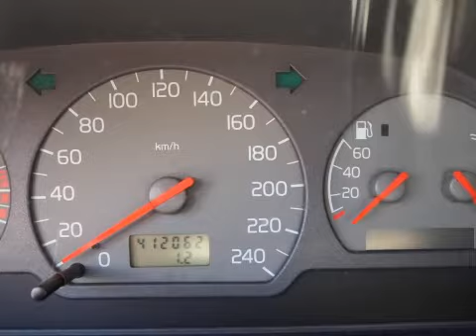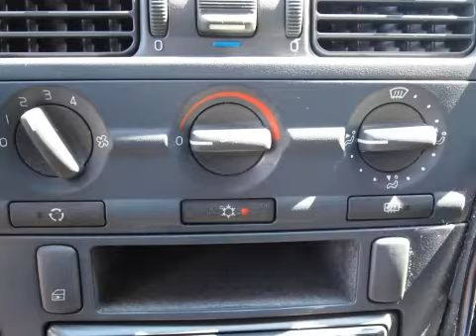Volvo S40 1.8 Comfort LPG G3 Airco Inruil mogelijk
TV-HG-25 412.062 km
  Prijs:     € 848
  Merk:     Volvo
  Model:     S40
  Type:     1.8 Comfort LPG G3 Airco Inruil mogelijk
  Carrosserievorm:     Sedan (4 drs)
  Bouwjaar:     1998
  Transmissie:     handgeschakeld
  Kleur:     Wit
  BTW/Marge:     marge
  Brandstof:     lpg-g3
ABS (anti blokkeer systeem)Achterbank neerklapbaar in delenAirbagAircoAudio installatieBekleding veloursBuitenspiegel rechts elektrisch verstelbaar en verwarmbaarBumpers in carrosseriekleurCentrale deurvergrendelingGlas getintLichtmetalen velgenLpg-installatieRamen voor elektrisch bedienbaarSide-airbags voorStuurbekrachtigingVoorstoelen met mechanisch verstelbare lendesteun

De auto wordt geleverd met een nieuwe APK.